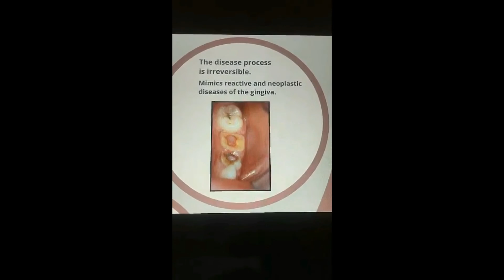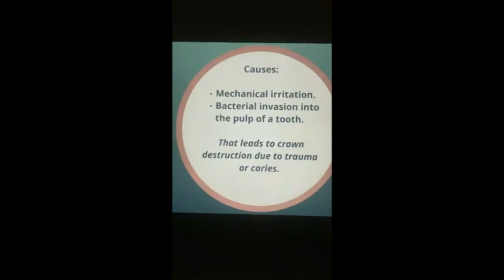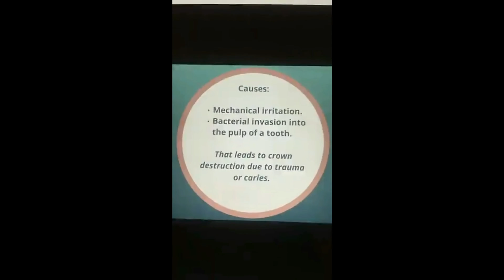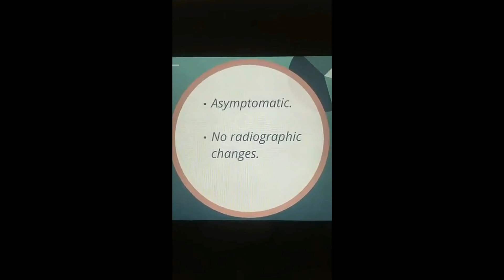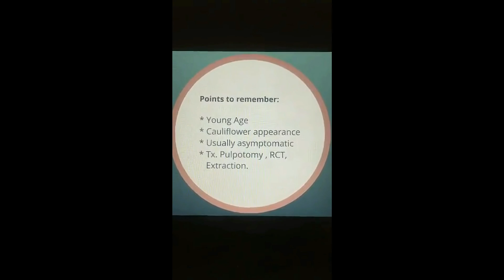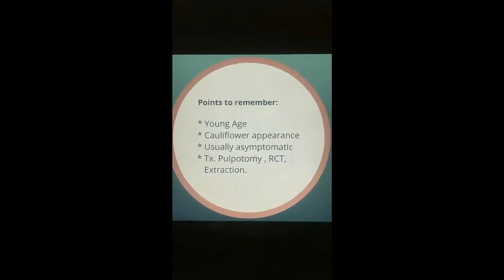endo_edu - Guest Presentation - Pulp Polyp - Dr. Hind Al-Zuhair